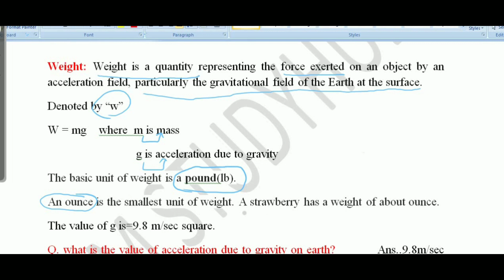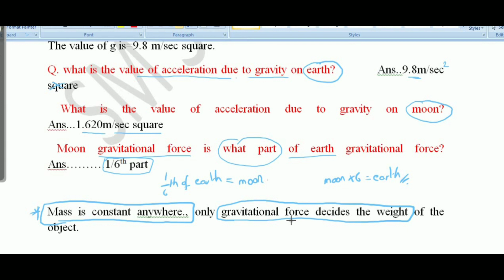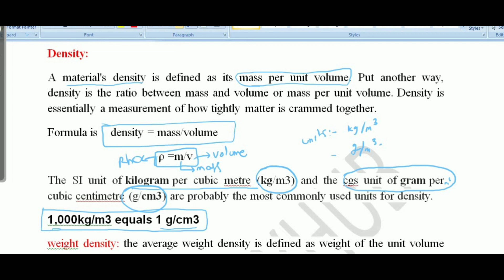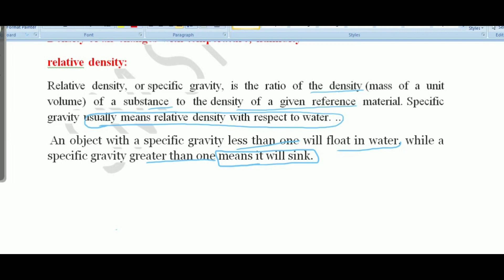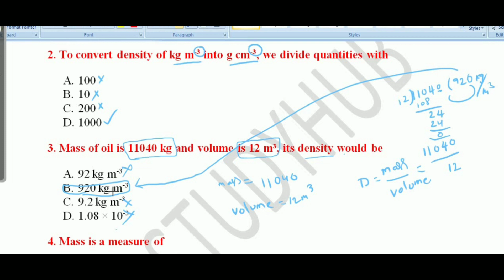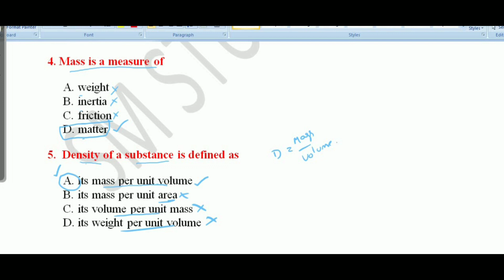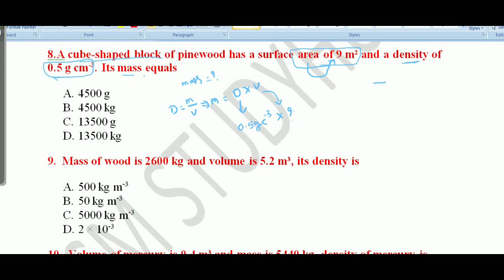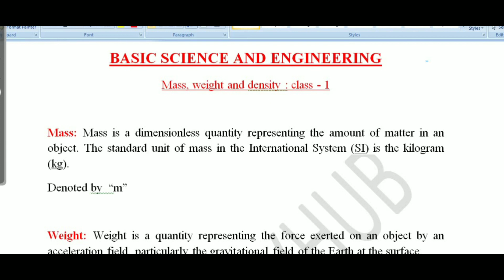Mass weight and density class for alp CBT2|| basic science & engineering for alp class 1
hello aspirants ,
in this video i have clearly explained about the concept of mass weight and density. this class has mcq also..
so this video useful for all rrb alp aspirants .please do watch till end for better understanding the concept and basic problems..